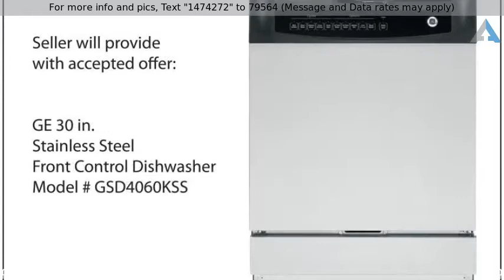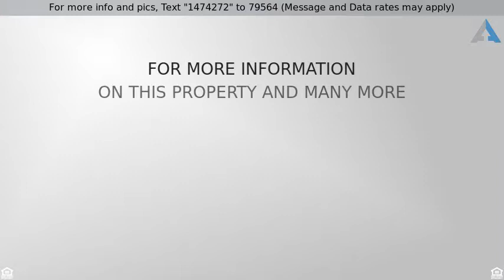Priced at $169,900 - 1338 W Ontario Street, Tucson, AZ 85745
This is the one! Tastefully remodeled 2 bed 2 bath

This is the one! Tastefully remodeled 2 bed 2 bath home on large fully fenced lot. New roof! New dual pane windows. New AC! New water heater. Kitchen features new cabinets offering plenty of storage space & new gorgeous laminate counter-tops. Seller will provide new stainless steel appliances including gas range, OTR microwave & dishwasher prior to closing. Spacious floor plan with all new elegant ceramic tile flooring & new baseboards throughout with plush new carpet & pad in both bedrooms. Both bathrooms with new vanities, new mirrors & stunning new tile shower surrounds with deco accents. All new two tone interior & exterior paint. New brushed nickel light fixtures, ceiling fan, plumbing fixtures & door hardware throughout. Security bars on windows for extra peace of mind. Agent/Owner.